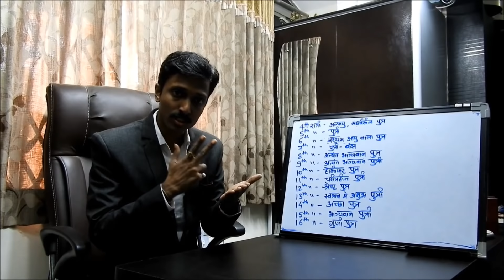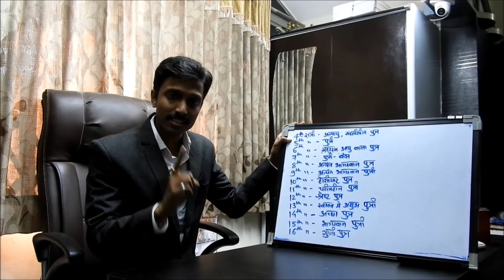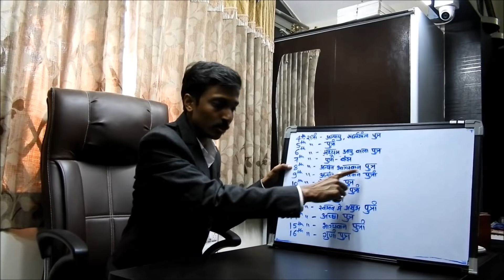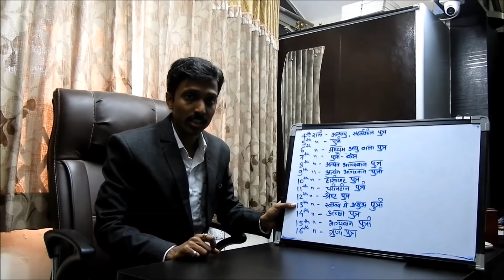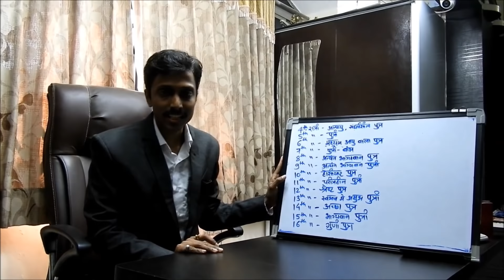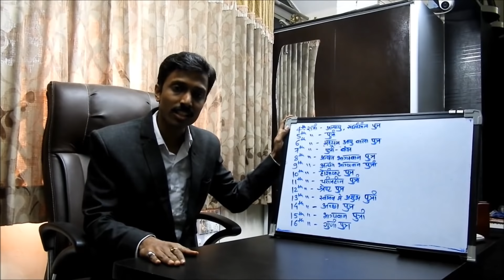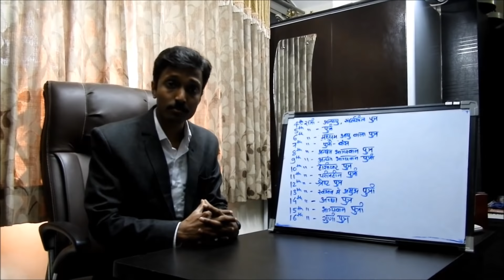पुत्र संतान प्राप्ति या पुत्री संतान प्राप्ति रहस्य - ज्योतिषाचार्य युगवीर जैन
BANK ACCOUNT (current)
UNION BANK OF INDIA
Yugveer uttamkumar jain
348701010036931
HARIPURA - BRANCH

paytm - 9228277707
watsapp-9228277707